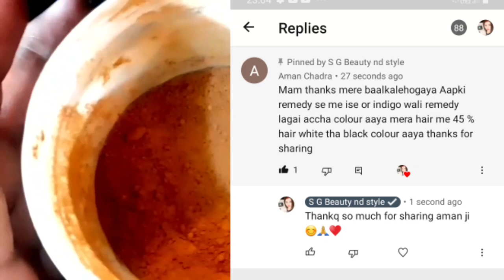नहाने से 5 मिनट पहले लगा लो सफेद बाल जड़ से इतने काले होंगेआपके होश उड़ जाएंगे यह देख कर